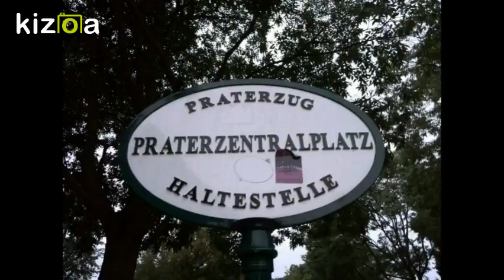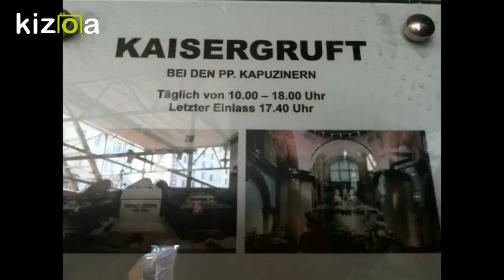Kizoa Video und Movie Maker: Wien '2016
Vorschau-Trailer zur DVD
Reiseroute quer durch Wien